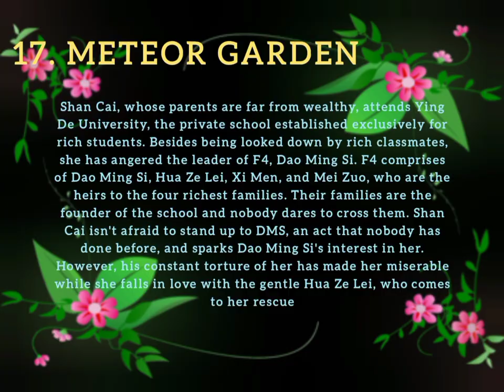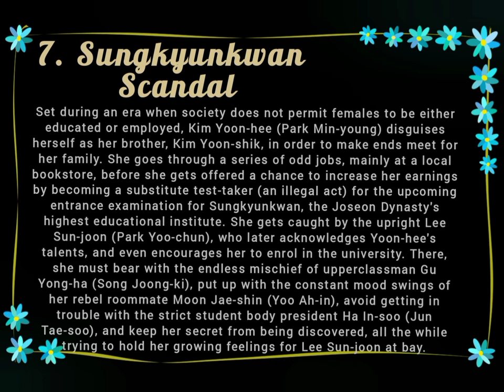My All Time Asianovelas - Jdrama, Kdrama, Thai drama, Cdrama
This is my all time asianovelas. Please respect my opinions. And I hope you enjoy watching.